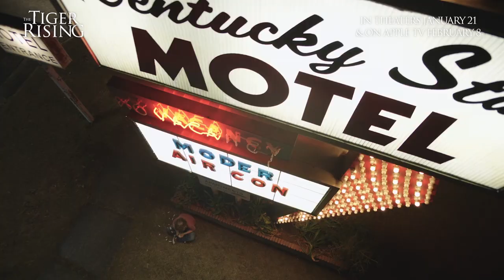The Tiger Rising - Trailer [Ultimate Film Trailers]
The Tiger Rising (PG)

Queen Latifah and Dennis Quaid star in this beloved tale based on the New York Times best-selling book by Kate DiCamillo. When 12-year-old Rob Horton (Christian Convery) discovers a caged tiger in the woods near his home, his imagination runs wild and life begins to change in the most unexpected ways. With the help of a wise and mysterious maid, Willie May (Queen Latifah) and the stubborn new girl in school (Madalen Mills), he navigates through childhood memories, heartache, and wondrous adventures in this heartwarming adaptation.

Director: Ray Giarratana
Writers: Ray Giarratana
Actors: Christian Convery, Madalen Mills, Sam Trammell, Katharine McPhee, Dennis Quaid, Queen Latifah
Genre: Family